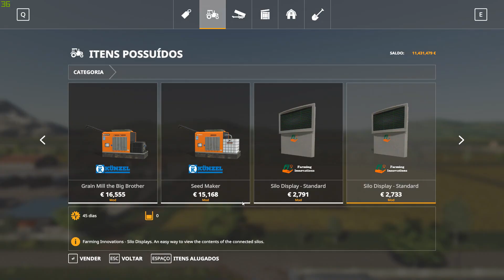FINAL DA SERIE SLOVAK VILLAGE